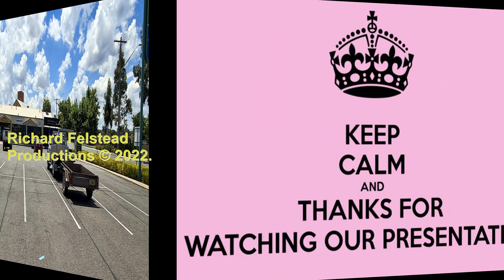North Albury to Lavington NSW Australia 9th January 2022.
Our first drive video for the year. A short journey from home to one of our supermarkets.